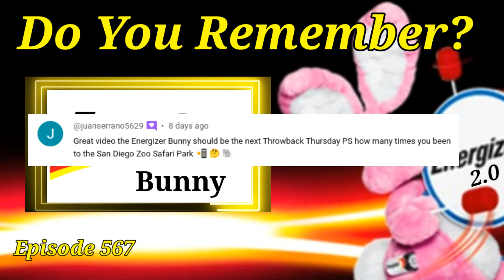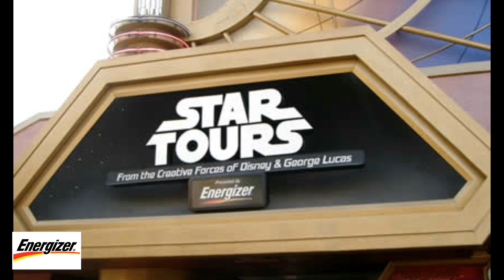Do You Remember The Energizer Bunny? Version 2.0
The Energizer Bunny is the marketing mascot of Energizer batteries in North America. It is a pink mechanical toy rabbit wearing sunglasses and blue and black striped flip-flops that beats a bass drum bearing the Energizer logo.